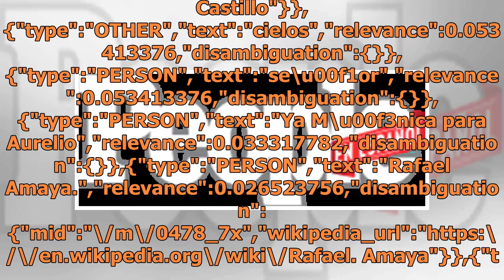Fernanda Castillo responde a la pregunta más esperada: ¿regresa a El señor de los cielos?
El señor de los cielos? data-content_modified_date= data-content_published_date=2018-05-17T15:55:23.000Z data-content_shown_on_platform=own data-content_type=article data-path=/telenovelas/fernanda-castillo-regresa-el-senor-de-los-cielos/ data-referrer= data-search= data-content_is_post=post data-ti...